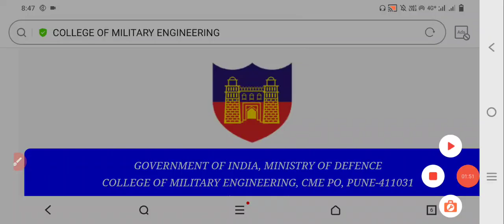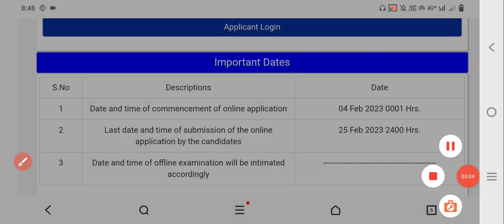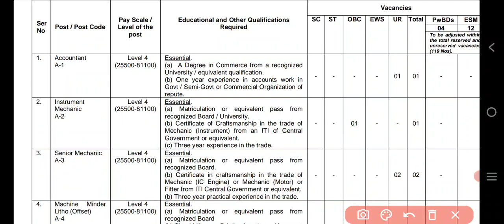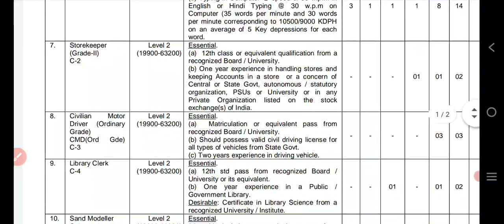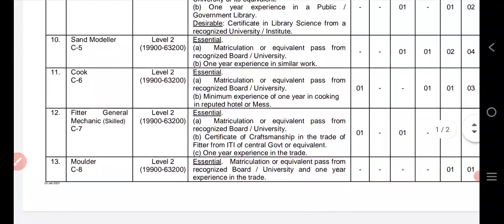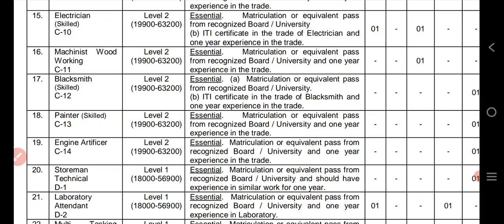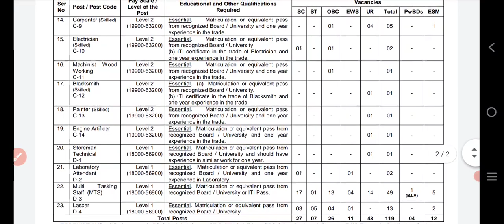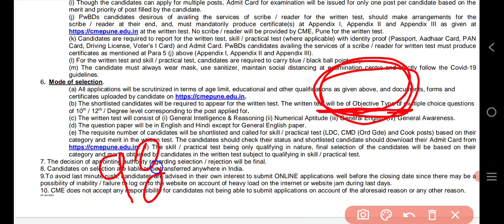Indian Army College of Military Engineering, Group 'C' Recruitment-2023|| CME Pune Group-"C" Vacancy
College_of_Military_Engineering,_Group _C_Recruitment2023#|| CME Pune Group-"C" Vacancy

naukarinew.in